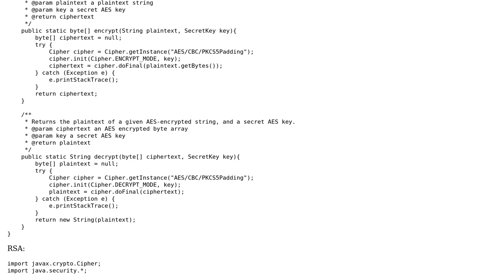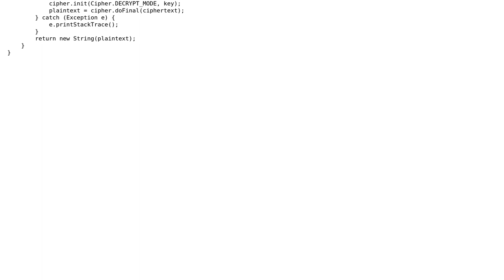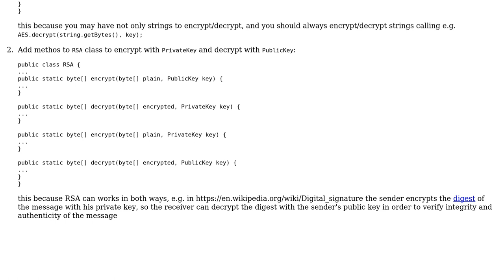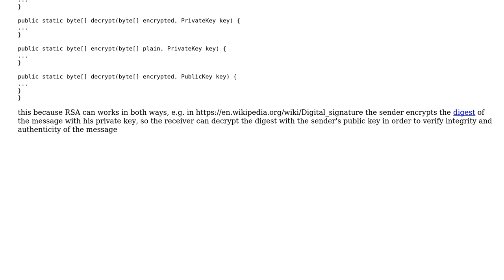Code Review: AES and RSA using javax.crypto (2 Solutions!!)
Code Review: AES and RSA using javax.crypto

With thanks & praise to God, and with thanks to the many people who have made this project possible! | Content (except music & images) licensed under CC BY-SA | Music | Images & others | With thanks to user Francesco Pitzalis user ferada user Denthil user 200_success and the Stack Exchange Network Trademarks are property of their respective owners. You are responsible for your own actions.